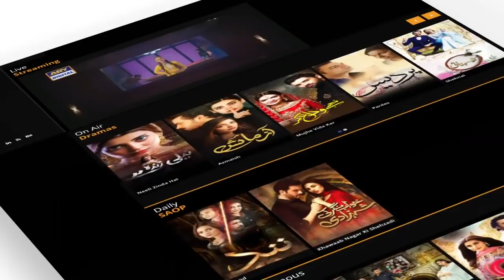Compatibility round questions - Shehroz Sabzwari - Sadaf Kanwal